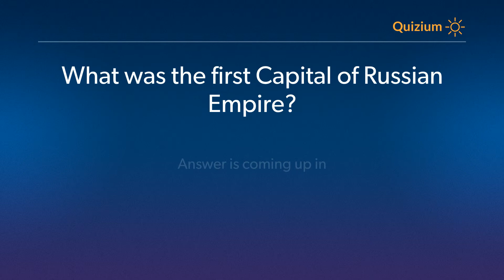What was the first Capital of Russian Empire? Russian Empire Quiz